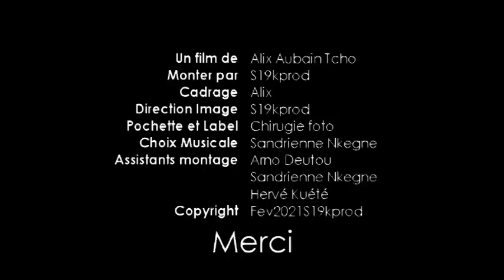LES VACANCES CHEZ MAMAN ROBERTINE - 2015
Vives les vacances
les enfants les ont bien passé et ils témoignent par leur joie et par leurs déclarations. Mille fois merci à maman Robertine.